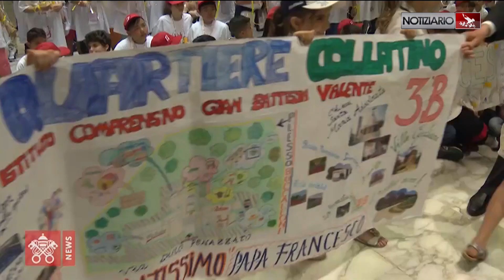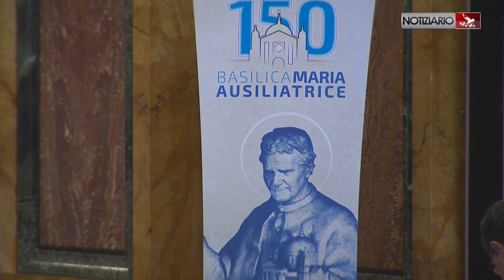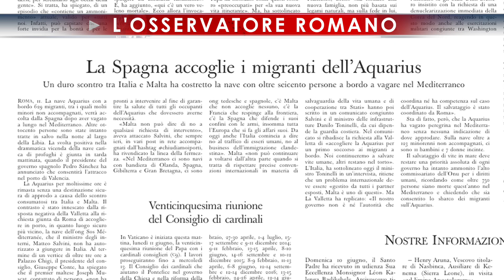NOTIZIARIO 11-06-2018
“EVANGELIZZATORI NON IMPRENDITORI”
“Gli evangelizzatori non siano imprenditori o arrampicatori”. Lo ha detto, questa mattina, Papa Francesco nell’omelia della Messa che ha celebrato nella cappella della Casa Santa Marta. Il pontefice si è soffermato sulle tre dimensioni dell’evangelizzazione: annuncio, servizio e gratuità.
VESCOVI CILENI, SI’ A TRE RINUNCE
Papa Francesco accetta le rinunce di tre vescovi cileni. Si tratta dell'arcivescovo di Puerto Montt mons. Cristián Caro Cordero e del vescovo di Valparaiso mons. Gonzalo Duarte García De Cortázar, prossimi ai 75 anni, e del vescovo di Osorno mons. Juan Barros Madrid. I 34 vescovi cileni avevano presentato in blocco al Papa la rinuncia al loro incarico dopo i casi di pedofilia che avevano coinvolto la Chiesa locale.
“FALSE ACCUSE VELENO MORTALE”
Il Papa ieri all' Angelus: “Le false accuse per invidia sono veleno mortale.  Dio ci liberi dalla tentazione di distruggere con malizia la reputazione dell’altro”, ha detto. Poi, Francesco ha aggiunto che “la nuova famiglia di Cristo è basata sul suo amore che ci unisce tra noi”.
“NO A SQUILIBRI AMBIENTALI”
Un’alleanza per affrontare le due grandi fragilità del mondo: i poveri e l’ambiente. È la richiesta di Papa Francesco ai partecipanti all’Incontro sulla transizione energetica e della cura della casa comune, ricevuti in Vaticano. “Serve l’energia ma non a costo di distruggere la civiltà”, ha affermato Francesco.
“MAI DIMENTICARE LA SHOAH”
“Mai deve cessare il ricordo dell’atroce violenza” della Shoah, “dell’indicibile dolore e dello sterminio di un popolo”: così il Papa in un messaggio a firma del cardinale segretario di Stato Pietro Parolin in occasione del concerto presso la Filarmonica di Berlino per il 40° anniversario della presenza del Cammino Neocatecumenale nella capitale tedesca.